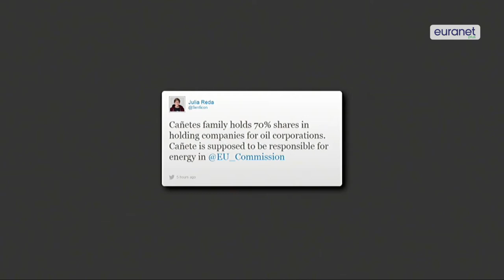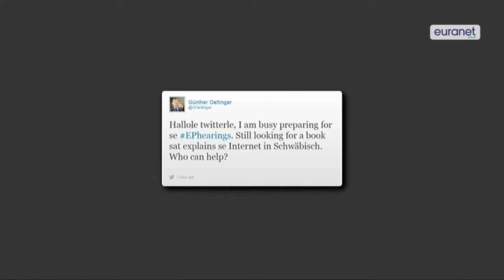EUphoria: Controversial Commission candidates and Nigel Farage, Europhile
It’s been a quiet week in Brussels as MEPs and future commissioners prepare for the upcoming parliamentary hearings. Some of Jean-Claude Juncker’s choices may need all the time they can get. Juncker has made several controversial choices for his team of future commissioners, meaning next week’s parliamentary hearings won’t be a walk in the park for everyone. And: after campaigning all out against the EU in the May elections, it looks as if the UK Independence Party leader Nigel Farage has had a change of heart.

Check out the credits for the elements that feature in our video on Storify

Moderator: Martin Kuebler, Euranet Plus News Agency

Get more editions of our weekly "EUphoria" roundup of the amusing, clever and odd items about the EU at